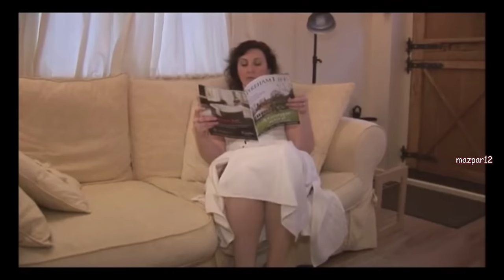Youngs inside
Grandmothers video selection by mazpar12 productions